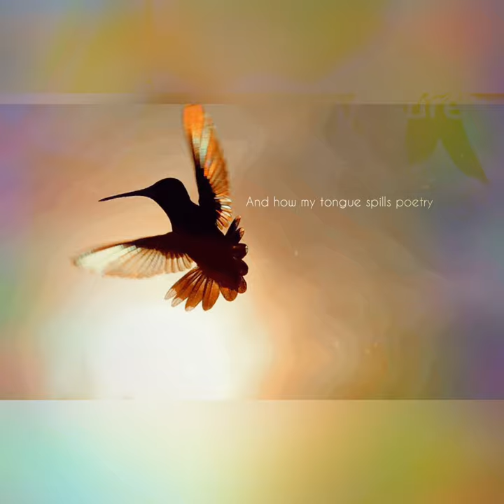Hummingbird. | Onainyasha Mumhure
Hummingbird- by Onainyasha Mumhure

A maze of a mind
Where vines have webbed intricately
the orchards that store rivers
of sweet summer wine -
a bosom that overflows with melodies
and stories of spirited idioms

A soul that dwells glistening
in the nectar of men's passions
and infinite terrestrial  worship.
A lullaby that signals the break of dawn,
Or the setting of the sun,
Or the dancing of the wind,
Or the forgotten songs of
Forgetful birds .

You are the singing bird that names each day
Before our eyes crack open
to catch the yoke of the sun
spilled over the mountain side.

Those who've heard you
pour a soul into the river of the sky,
watched you cast your wings over the tempest ,
and summon others mount, call you friend.

But dear hummingbird,
your silent days are as beautiful as the singing days.
You are more beautiful than your song.
Remember that when you need a day…

Selah

The bird that sings isn't the only one that is free.
Rest pretty bird, and when it's your turn to hear a lullaby.
Remember how my voice whispers,
or how my tongue spills poetry
like a brocken vase raptured in a moment!
Remember that my comfort to you,
is that you are  made for stillness too...
so I hum this invitation to sweet rest and slumber.

 Be still hummingbird
 Be still...

Written and performed by _ Onainyasha Mumhure